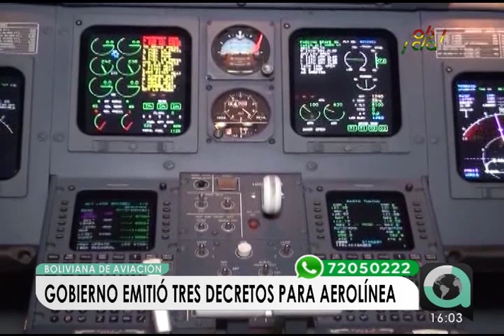Gobierno promulgó tres decretos para fortalecer los servicios de BOA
El Gobierno nacional emitió este miércoles tres decretos supremos para fortalecer y mejorar el servicio de Boliviana de Aviación (BoA), que en las últimas semanas reportó incidentes por fallas en algunas de sus aeronaves.
El presidente Evo Morales explicó que desde la semana pasada se realizaron varias reuniones de evaluación para que esta línea aérea estatal se convierta en la empresa “más grande de la historia de Bolivia”.